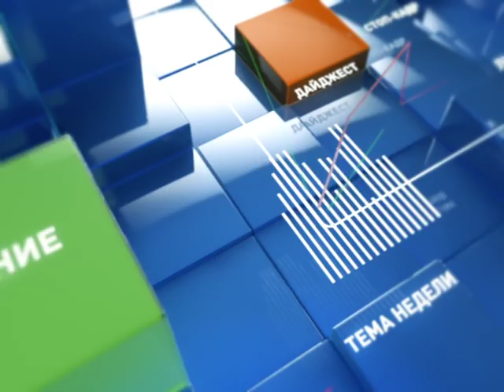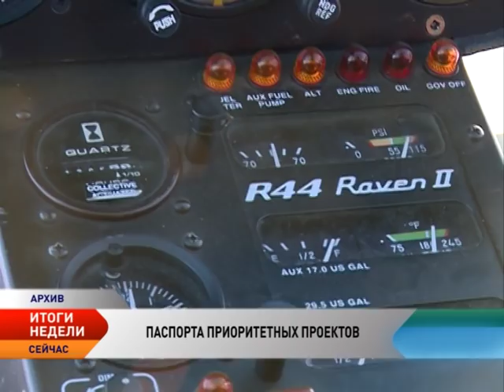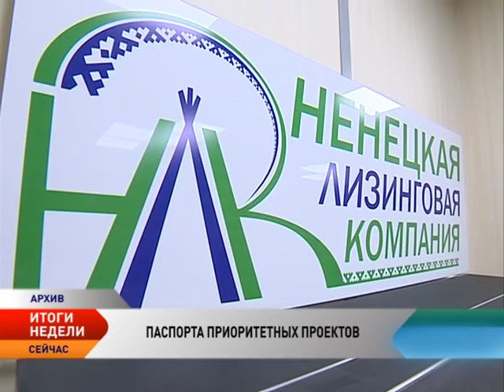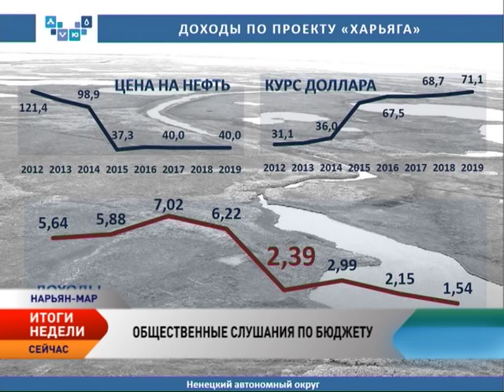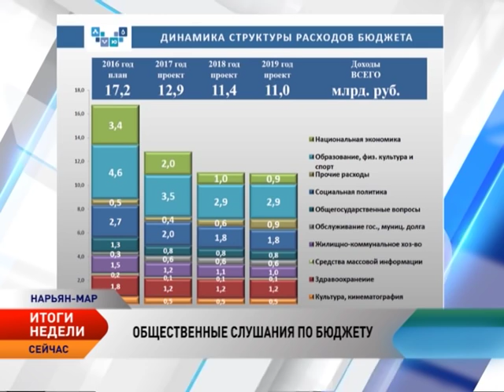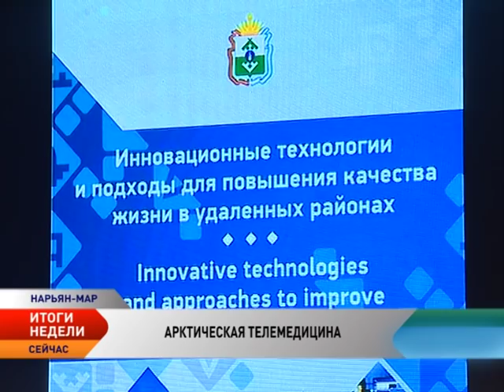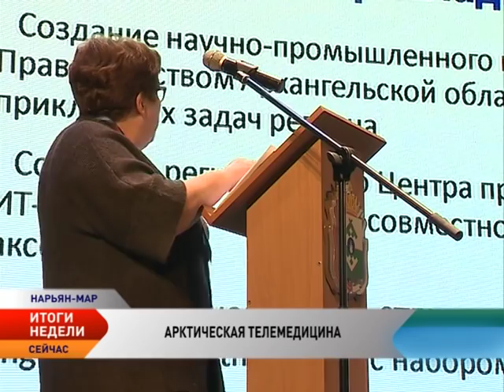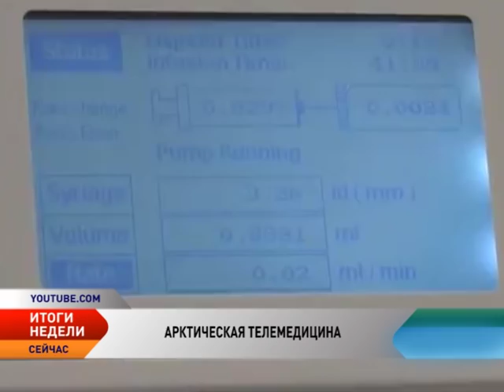Новости Ненецкого округа. Итоги недели (с 21 по 27 ноября 2016)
Новости Ненецкого округа:

В России приняты паспорта проектов по стратегическим направлениям: дороги, ЖКХ, городская среда.

Народное мнение. В НАО прошли общественные слушания по проекту бюджета на 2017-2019 года.

В Нарьян-Маре стартовала международная конференция «Арктическая телемедицина».